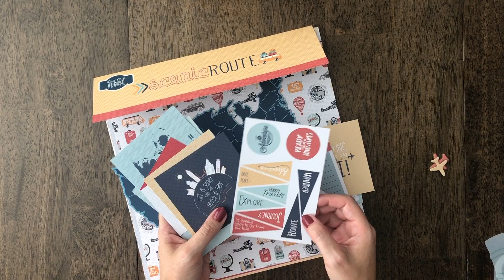what is included in the August Kiwi Club Kit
So many fun things included in this months Kiwi Club kit, and each thing has a purpose! Check out this video to get an overview of what is included